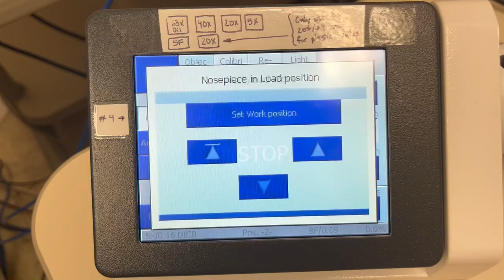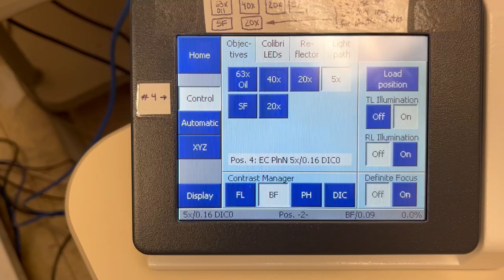2 Check specimen holder before putting on sample